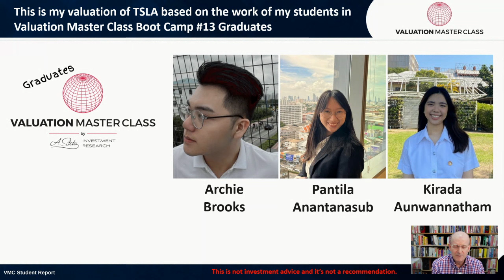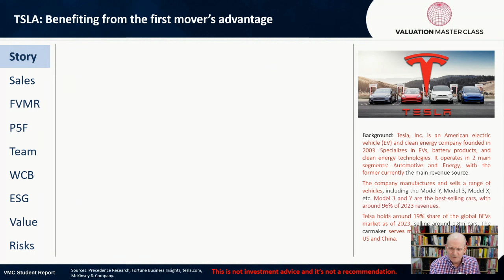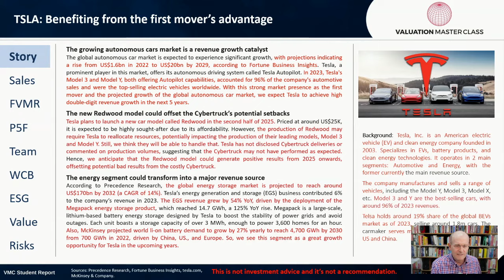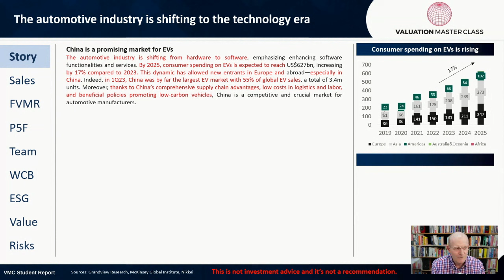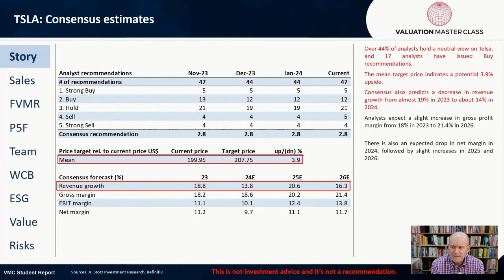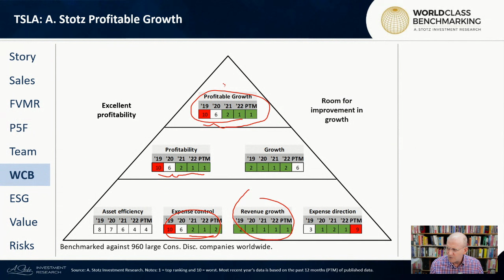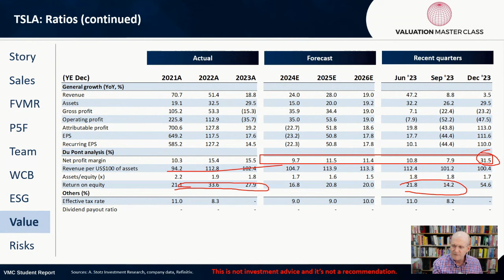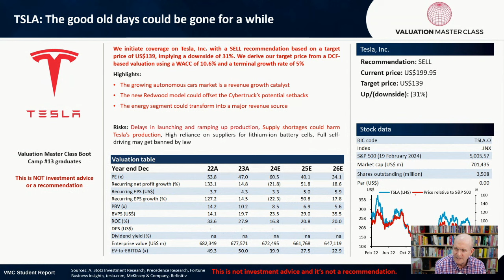Tesla – The Good Old Days Could Be Gone for a While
Get insights from a financial analyst on why the good old days for Tesla might be over for a while. Tune in to find out more!

Our research shows that Tesla, Inc. is a SELL based on a target price of US$139, implying a downside of 31%. We derive our target price from a DCF-based valuation using a WACC of 10.6% and a terminal growth rate of 5%.

Highlights:
The growing autonomous cars market is a revenue growth catalyst
The new Redwood model could offset the Cybertruck’s potential setbacks
The energy segment could transform into a major revenue source

Risks: Delays in launching and ramping up production, Supply shortages could harm Tesla’s production, High reliance on suppliers for lithium-ion battery cells, and Full self-driving may get banned by law.

I am not your CPA, attorney, or financial advisor and the information in this video shall not be construed as tax, legal, or financial advice from a qualified perspective. Linked items may create a financial benefit.